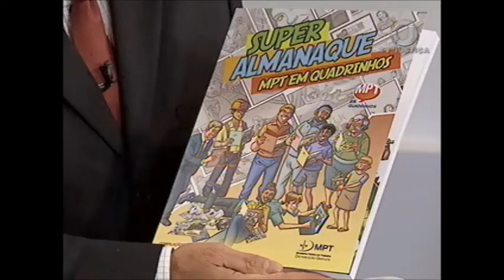Acidente de trabalho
Os números que envolvem os acidentes de trabalho são impressionantes! A cada quatro horas um trabalhador morre no Brasil. E os gastos com a previdência chegaram a R$ 26 bilhões entre 2012 e 2017.